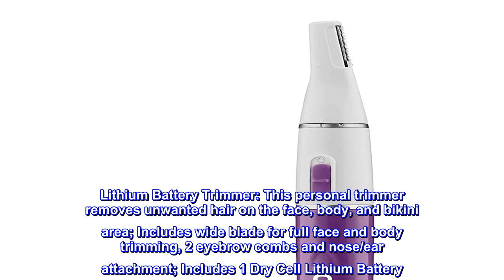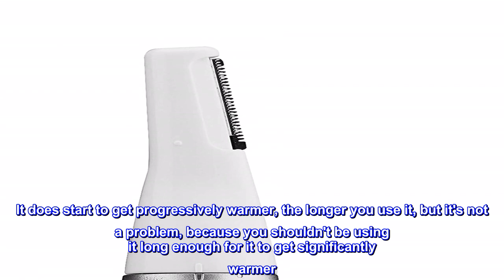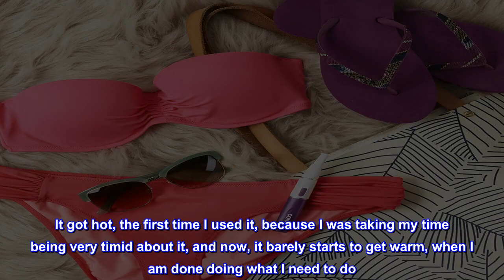Great product - Conair Ladies Lithium Ion Precision Trimmer Purple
Lithium Battery Trimmer: This personal trimmer removes unwanted hair on the face, body, and bikini area; Includes wide blade for full face and body trimming, 2 eyebrow combs and nose/ear attachment; Includes 1 Dry Cell Lithium Battery
Satiny Smooth: Remove unwanted hair from the face, bikini line, legs and more with the Conair Satiny Smooth line of trimmers, shavers, and epilators; Great results without the irritation of shaving and waxing
Smooth Sailing: Conair makes shavers, trimmers, and hair removal tools especially designed for women so you can go forth with confidence; Take one along on your travels and go as bare as you dare
Innovative Grooming Tools: From hair and beard clippers to trimmers, shavers, epilators and home haircut kits; Conair makes high quality grooming tools for men and women
Personal Care from Conair: Our personal care line includes high quality skincare tools, lighted mirrors, haircut kits, beard and mustache trimmers and ear/nose trimmers, ladies shavers and oral care; Conair makes personal care tools for your daily routine
Sorcery!!!
This is my first time buying a nose hair trimmer, and it is amazing! I thought it would pinch, pull, or possibly nick, but it does none of that. It's so easy to use, too! I can't recommend it enough! It's way better results than plucking and way less painful and no more watery eyes sneezing from those special plucks. I did notice in some of the reviews that they mention it getting hot. It does start to get progressively warmer, the longer you use it, but it's not a problem, because you shouldn't be using it long enough for it to get significantly warmer. It got hot, the first time I used it, because I was taking my time being very timid about it, and now, it barely starts to get warm, when I am done doing what I need to do. It doesn't take long to get comfortable with trusting it. I've been using it for almost 4 months, now, and it's great!